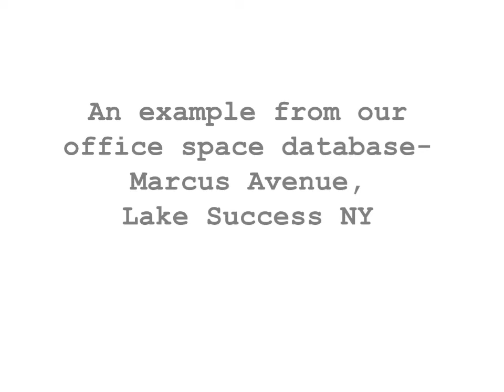Lake Success NY office space for rent - Executive suites at Marcus Avenue, Lake Success NY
for further information on this office or to search for executive suites and office space for rent in any other location.